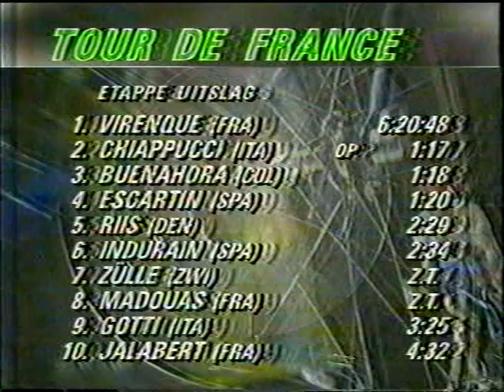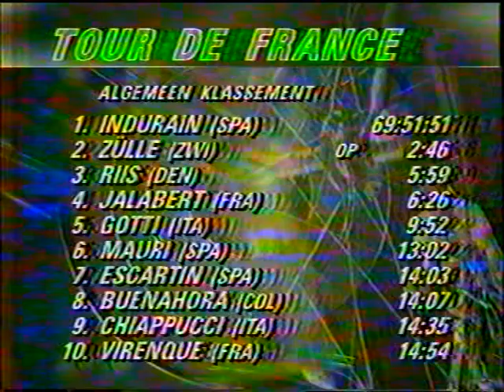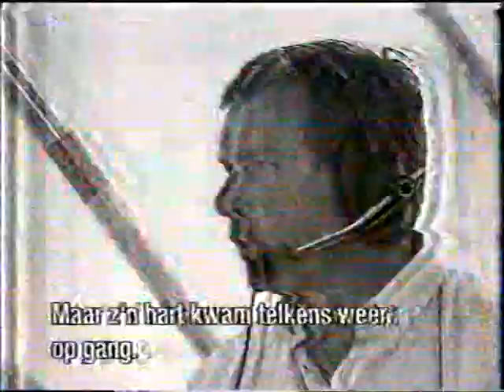Tour de France 1995 Etappe 15 Saint-Girons - Cauterets